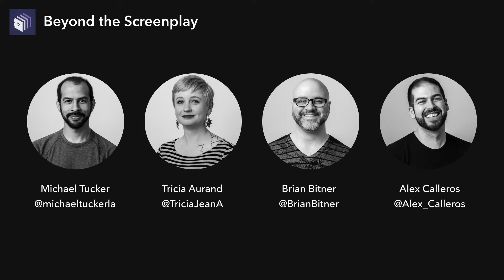Episode 74 — The Disaster Artist | Beyond the Screenplay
The LFTS team discusses The Disaster Artist 's "buddy comedy" structure, the meta narrative surrounding the making of The Room, and the endless enigmatic appeal of Tommy Wiseau as a person and character.